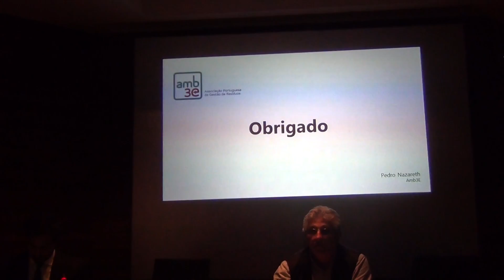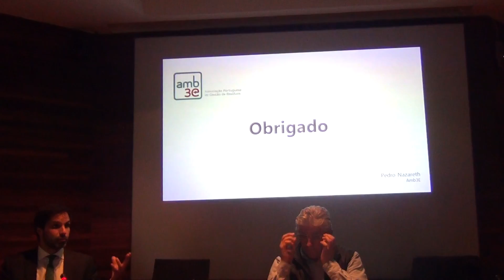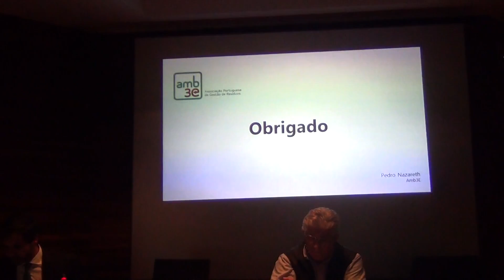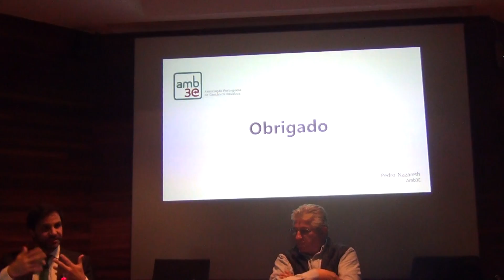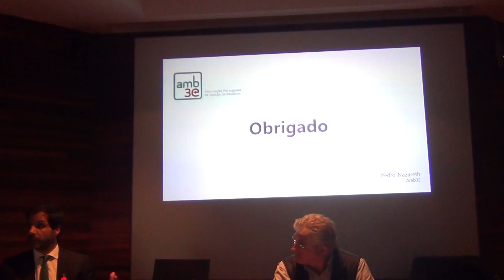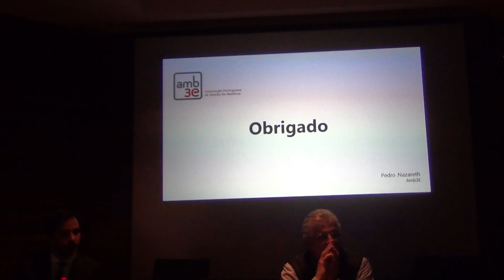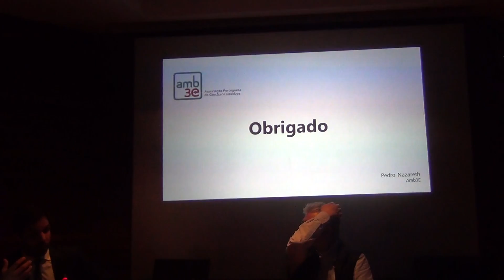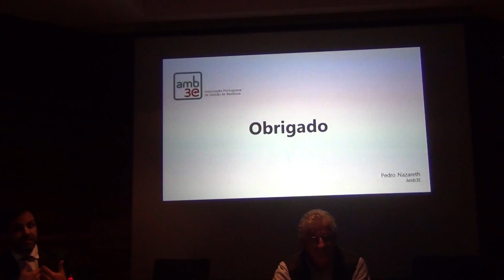O desafio da reciclagem dos resíduos eléctricos e electrónicos (PE 19/04/2016)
Parte 3

Orador: Pedro Nazareth (Amb3E)

Moderador: Ângelo Mesquita (Lisboa E-Nova)